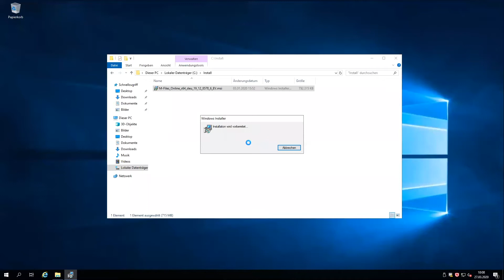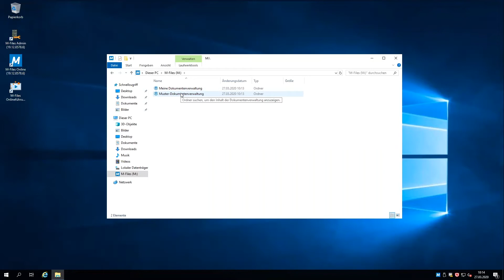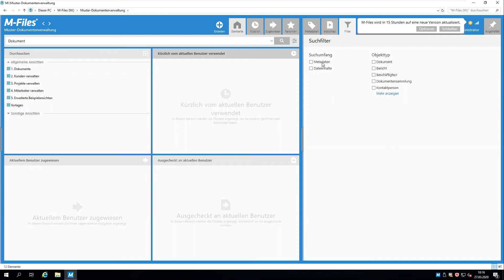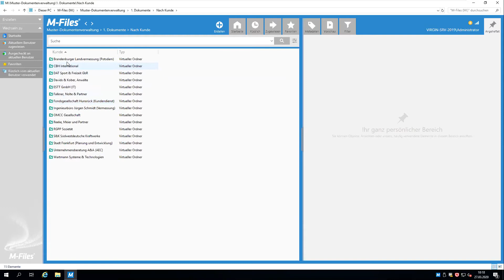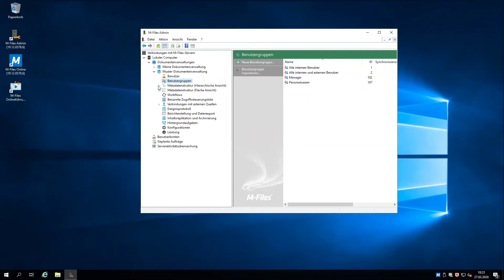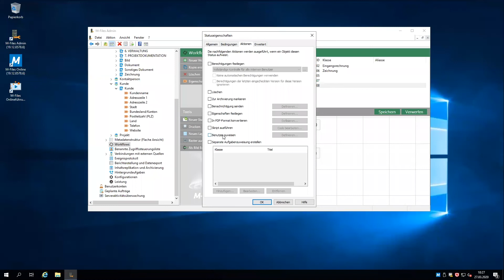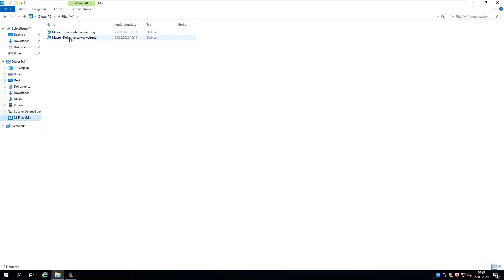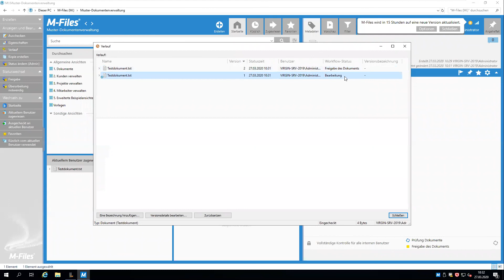M-Files Online: Erste Schritte - Installation, Einführung und Erstellung eines Workflow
In diesem Video zeigen wir Ihnen Schritt für Schritt, wie Sie die Testversion von M-Files installieren. Außerdem geben wir Ihnen eine erste Einführung in die Anwenderoberfläche von M-Files und erklären, wie Sie einen Workflow erstellen.

Den Download der kostenlosen 30-Tage-Testversion von M-Files Online finden Sie